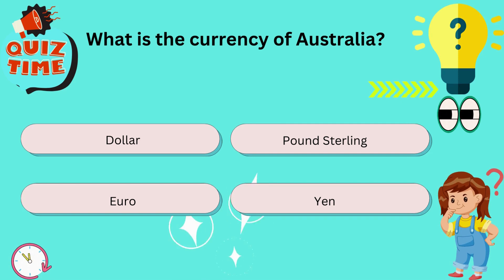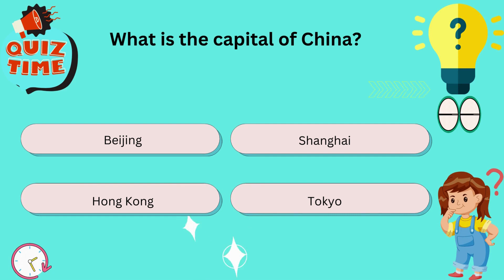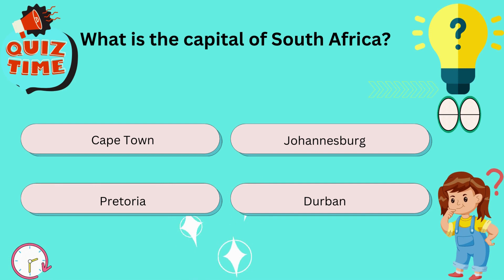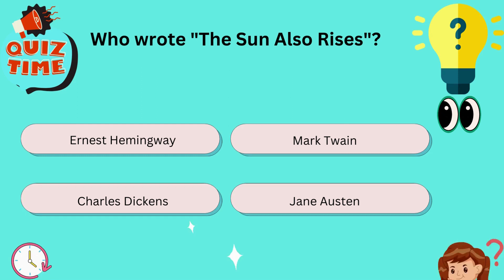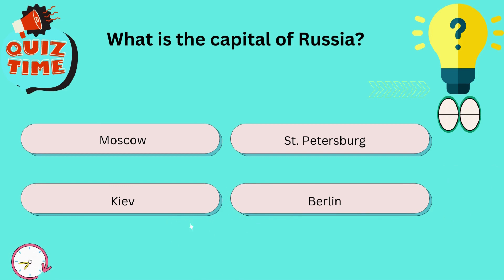Quizzes To Enlighten Up Your Brain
Quizzes To Enlighten Up Your Brain curiosity facts quizzes braingame "Welcome to BrainTease – Your Ultimate Destination for Engaging Quizzes and Mind-Boggling Facts! 🧠🔍 Dive into a world of intellectual challenges and captivating knowledge nuggets. Our channel is a haven for curious minds seeking daily doses of brain exercise and intriguing insights.

🔥 Unleash your cognitive prowess with our meticulously crafted quizzes that span a wide range of topics, from history to science, pop culture to geography. Challenge yourself and compete with fellow enthusiasts as you unlock the secrets of each question.

🌐 But that's not all! Immerse yourself in a tapestry of mind-teasing facts that will leave you awe-struck. Delve into fascinating tidbits that unveil the hidden wonders of the world around us. We're here to ignite your thirst for learning and keep you informed with the most intriguing and verified information.

🎓 Whether you're a trivia aficionado, a knowledge seeker, or simply someone who loves a good mental workout, BrainTease has something for everyone.

Let's unravel the mysteries of knowledge together at BrainTease! 🌟 Quizzes Facts Curiosity Learning"